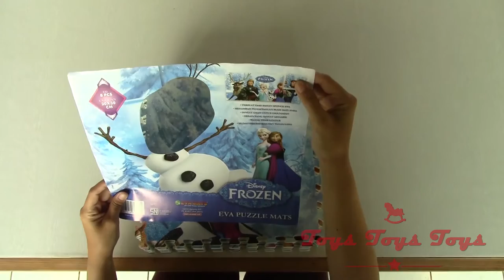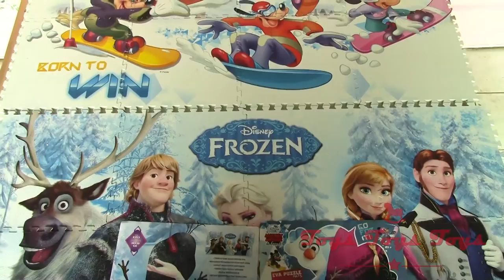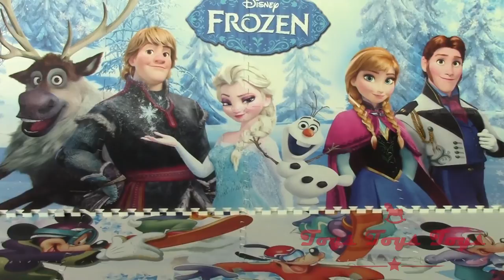Mattress Disney - Frozen Theme dan Mickey Mouse Theme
I'm unboxing toy surprise eggs such as: Disney Frozen Olaf, Blocks Hello Kitty, Mickey Mouse Clubhouse, Angry Birds, Nickelodeon SpongeBob Squarepants,

Frozen is a 3D film inspired by fairytale The Snow Queen. Also called: 冰雪奇缘 , Frost, アナと雪の女王, Snödrottningen, 겨울왕국, 冰雪奇缘, jégvarázs,디즈니 냉동, "Frozen El reino del hielo" "Frozen Una Aventura Congelada" "Замръзналото кралство" "Ledové království" "O Reino do Gelo" "Die Eiskönigin - Völlig Unverfroren" "La Reine des neiges" "Il regno di ghiaccio" "Lumekuninganna ja igavene talv" "La Reine des Neiges" "Il Regno di Ghiaccio" "Kraina Lodu" "Regatul de gheață" "Холодное сердце" "Ľadové Kráľovstvo" "Залеђено краљевство" "Karlar Ülkesi" "Крижане серце" "Frozen Uma Aventura Congelante" "Дисней Замороженные" "Jégvarázs-Legyen hó" ディズニー冷凍.

День свято́го Валенти́на почтовый ящик сюрприз игрушки куклы

Saint Valentin boîte aux lettres surprise avec des jouets poupées.

Día de San Valentín Buzón Sorpresa con juguetes muñecas.